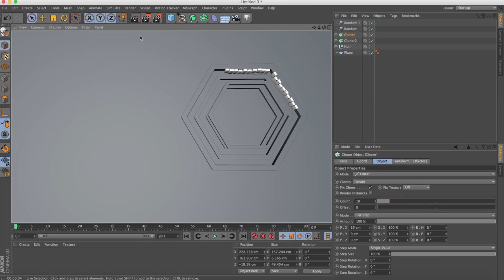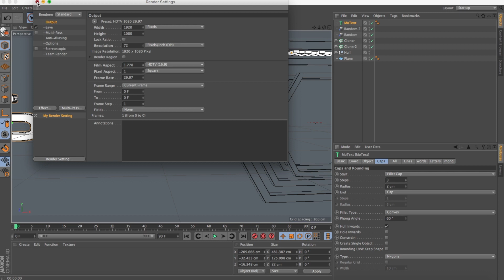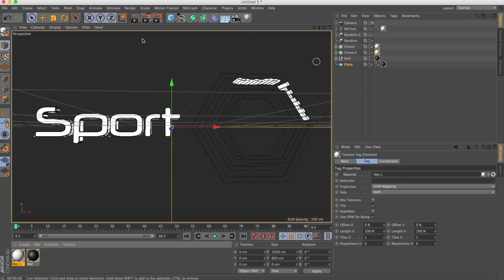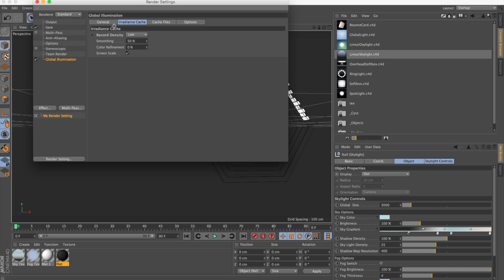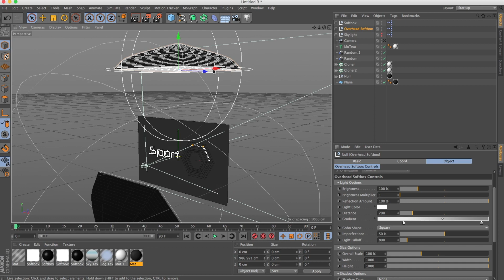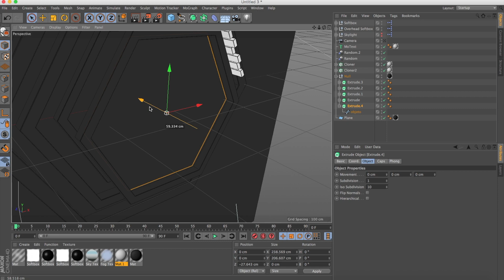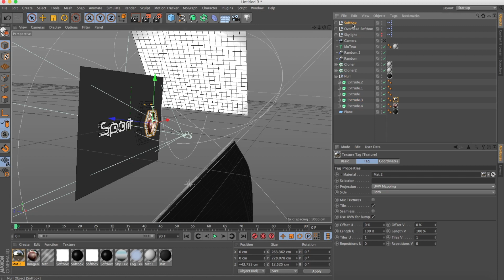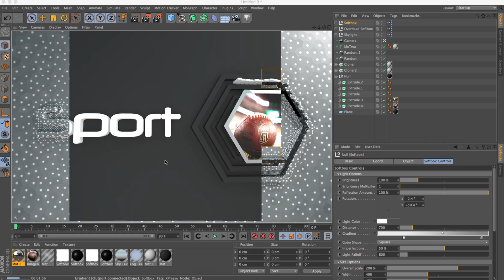Cool Sport Broadcast Cinema 4d ∣ Video 02